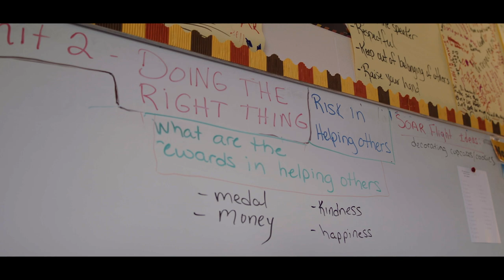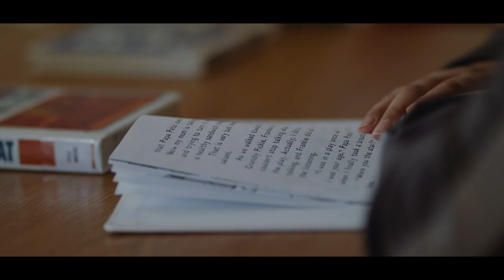Big Give: Spring Valley School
The holiday season is nearly here & that means something special for the Radiant family: The BIG GIVE. For this year's Big Give, one of the three main areas that we're going to be focusing on is meeting the needs of Spring Valley School in Kalamazoo.